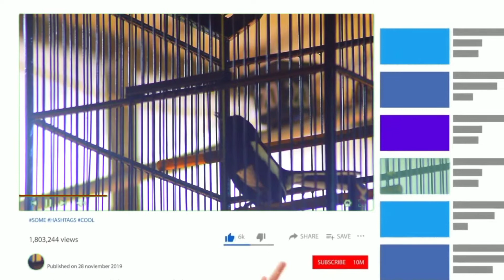KACER RAJA RENCONG TAMPIL OLENG KAGA ADA OBAT BRO! MR SHINDU SRI PRABOWO TG ASEM BEKASI THR CUP RRBC